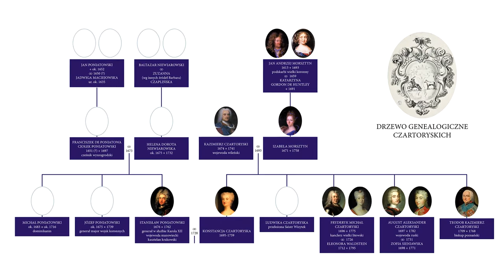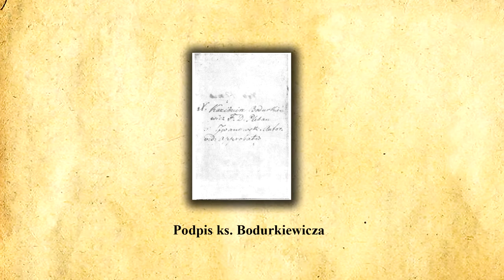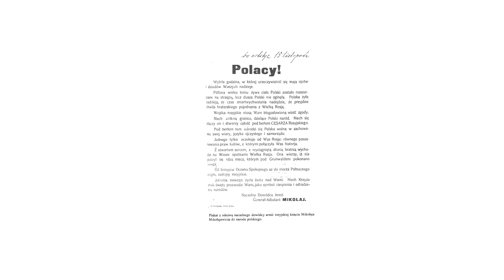IWANOWICE DAWNIEJ CZ.3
Zapraszamy na trzecią części filmu, ukazującego historię Gminy Iwanowice.